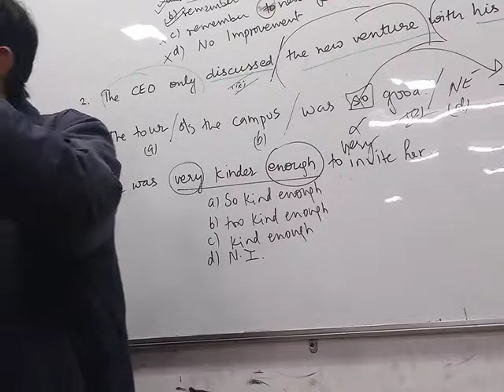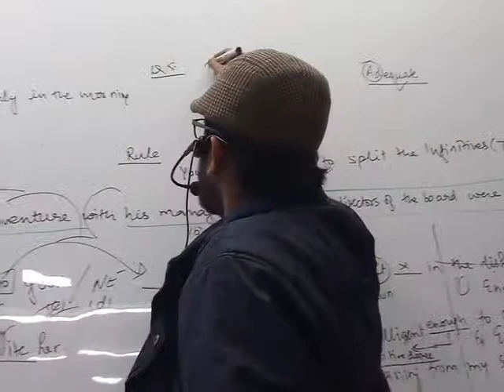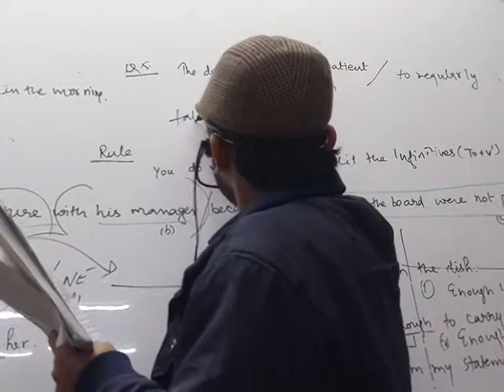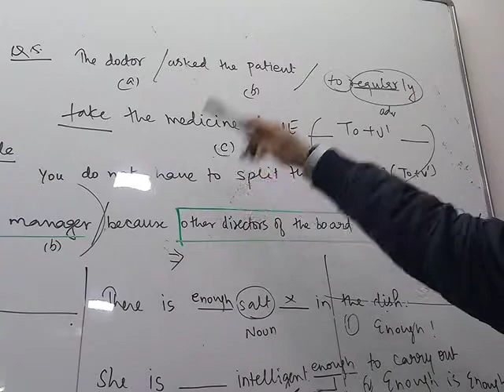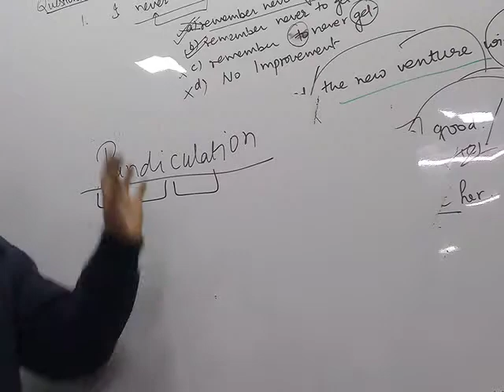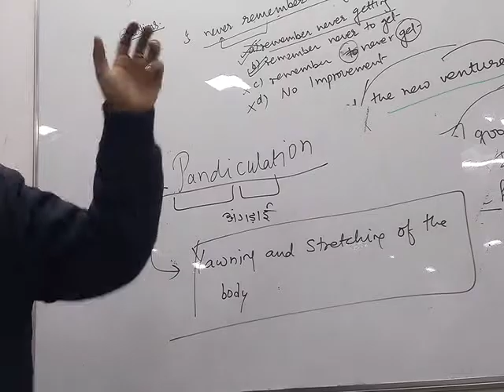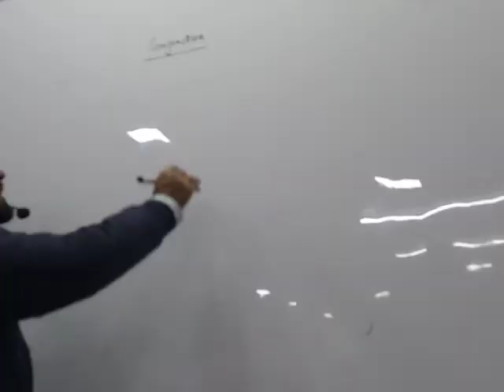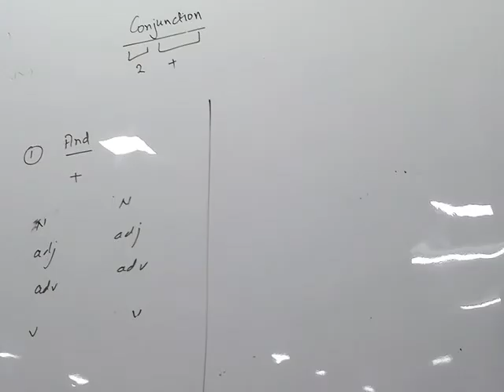SSC SPECIAL DR. VOCAB SAHIL MITTAL SIR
3 MARCH 2019 ..ADVERB + CONJUNCTION PART 5